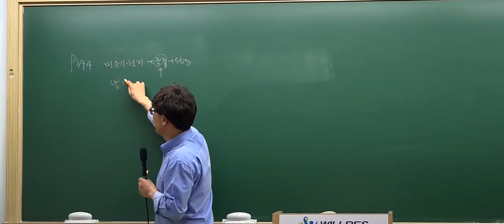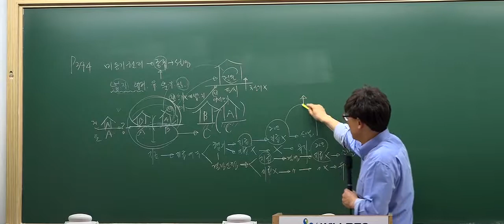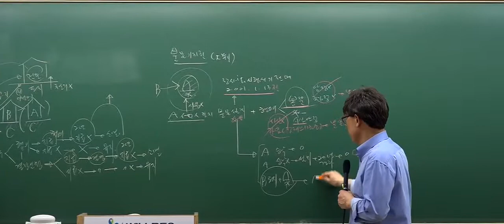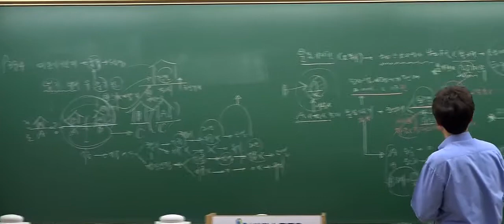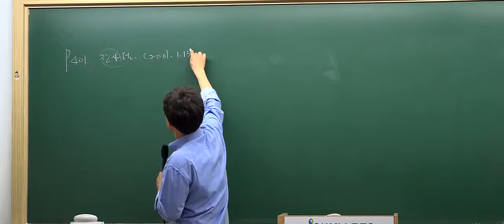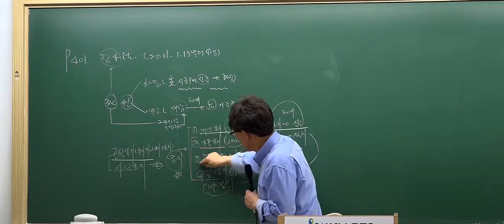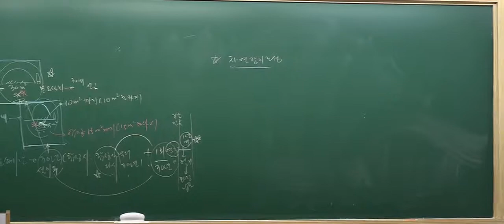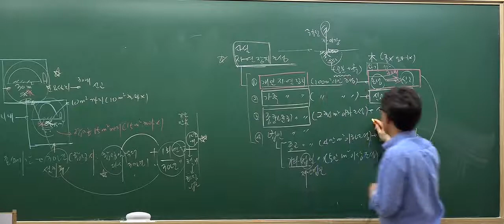[2017심화_7회2강] 공인중개사 강의_공인중개사법(한병용)_미등기권리의 조사·확인(p.394)